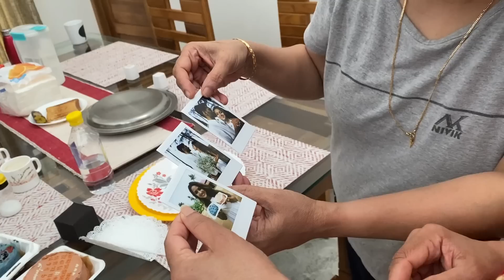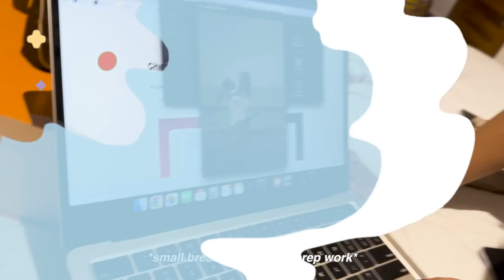groom's reaction to bride| Mallu Christian wedding, BEST Bridal MUA| getting ENGAGED after 9 YEARS!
✧･ﾟ: *✧･ﾟ:*

✧･ﾟ: *✧･ﾟ:*

Mentioned in the video :

Proposal Photographer, Parvathy - (IG) @parvathy.prasad_
Engagement Hair, Makeup & Draping -(IG) @makeover_by_asmeena
Healthy (YUMMY) Choco Chip Cookies - (IG) @sugar_trek
Official Wedding Photographer & Videographer -

My Video Set up :

Camera ( Sony a7 III Full-Frame Mirrorless)
Lighting - Natural

✧･ﾟ: *✧･ﾟ:*

Video : groom's reaction to bride| Mallu Christian wedding, BEST Bridal MUA| getting ENGAGED after 9 YEARS!

MegFam : 253k. (Thank you for joining our Cloud Community ♥ )

✧･ﾟ: *✧･ﾟ:*